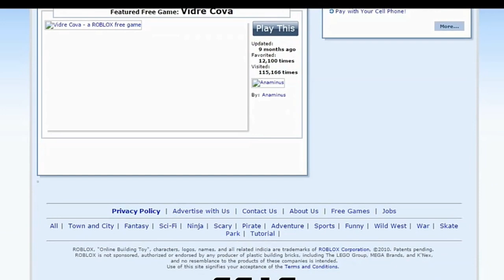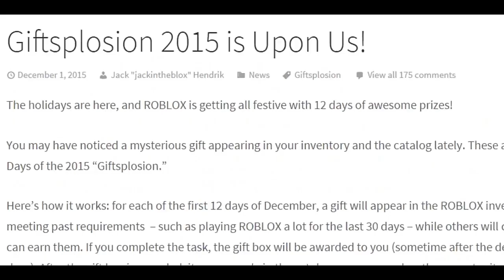This Roblox video will give you nostalgia.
FOLLOW ME✔
Discord Name: CoolGamez#4980